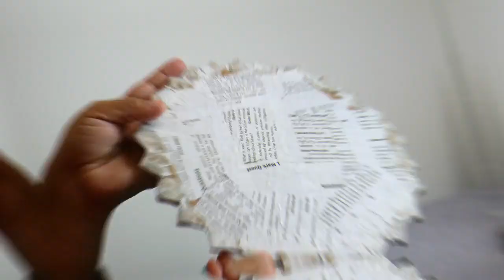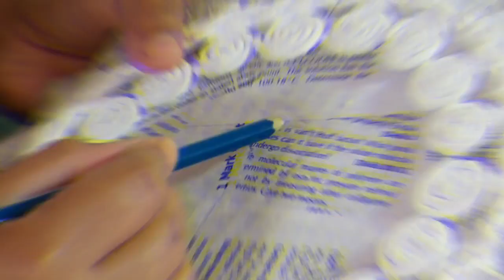diy pichwai painting | pichwai art and craft | CRAFT DURING LOCK DOWN / Monica ratgali's diy craft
so to made this beautiful easy diy pichwai painting art and craft u will be needing-
 - cardboard , toilet paper , glue , acrylic colors.

 keep supporting ❤️

this diy decor is much more brighter than it appears❤️😍😇

.need your support please help me to grown my channel 🙌🏻♥️
please come back to my channel for upcoming videos .a never seen before art series .♥️ purely orginal idea ♥️❤️